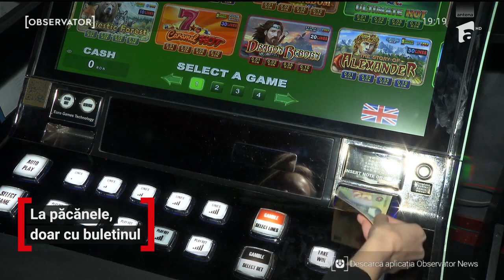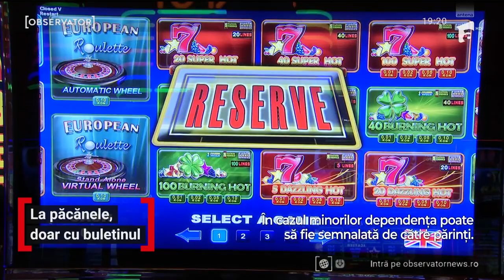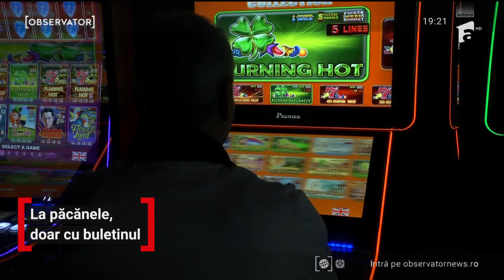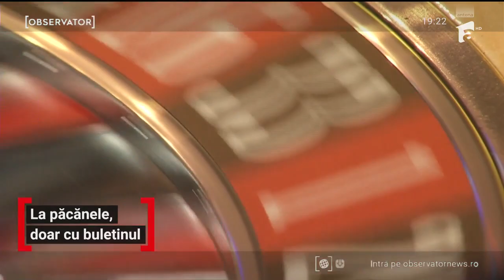În martie spunea că şi-ar "tăia o mână" să scape de păcănele. Opt luni mai târziu, şi-a vândut casa